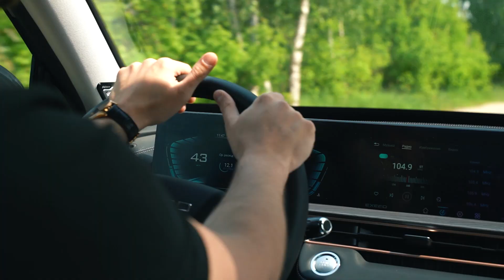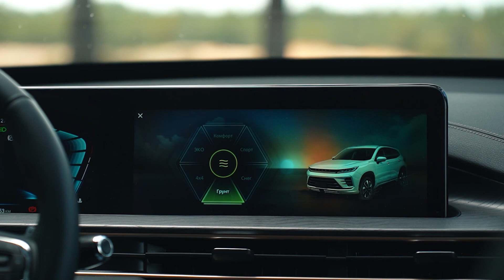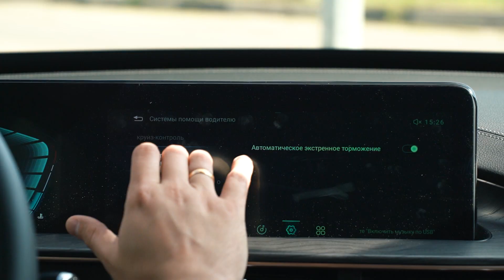EXEED LX AWD 2023 | Полный привод | Тест-драйв EXEED LX 4WD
EXEED LX AWD 2023 - полноприводная версия кроссовера, которая появилась в конце прошлого года и сейчас набирает популярность в салонах дилеров, если рассматривать рост интереса к данной модели у посетителей.

Обзор EXEED LX AWD мы делали с упором на проверку работы системы полного привода и рассказе о главных отличиях от переднеприводной версии EXEED LX. Это не детальный обзор модели, а тест-драйв ее полноприводной версии.

Также были пара интересных наблюдений в процесс тест-драйва EXEED LX AWD.